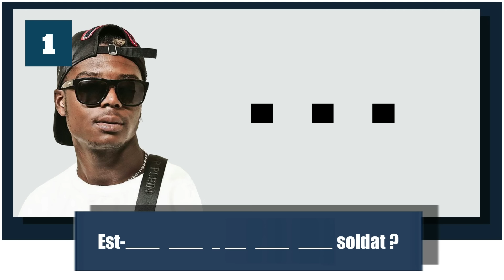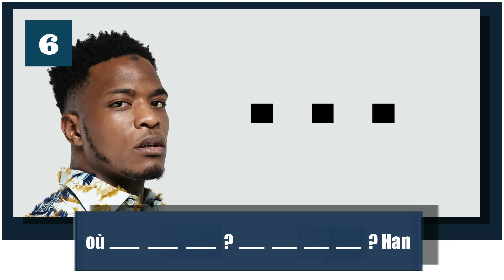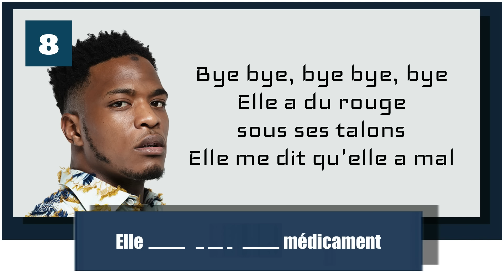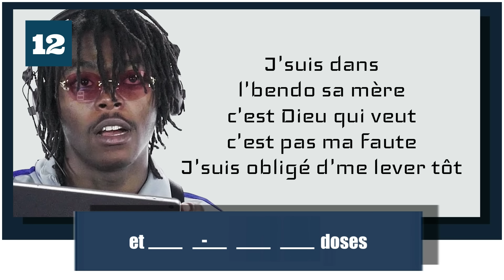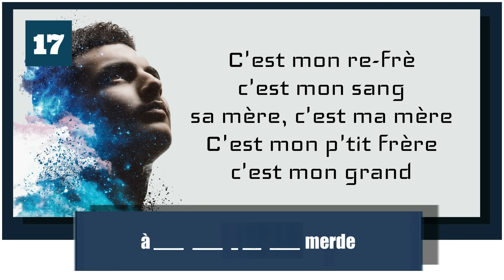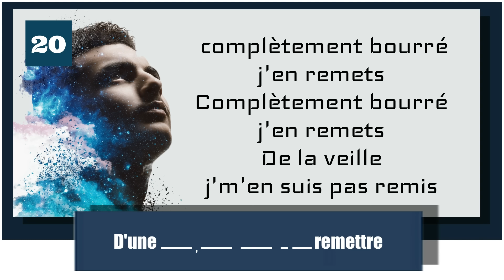TERMINE LES PAROLES - [Spécial Ninho◾️Niska◾️Koba LaD◾️RK 🤠]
Avez-vous facilité à retenir les paroles des chansons ?😝

Le but de ce Jeu est SIMPLE , vous aller avoir 20 Extraits de musiques très connues , dés que les paroles s’arrêtent vous devrez continuer à chanter au moins la phrase suivante  ( Pour vous aider j'ai marquer le 1er et le dernier mot de chaque phrase "ou presque" , à vous de compléter les trous 😇) 1 trait = 1 mot.

Si vous faites un "sans fautes" dans le même Extrait , vous marquez 1 point ! Quelle Sera votre Note /20 ? réponse en commentaires 🧐

👉 Infos : Je sors 2 vidéos par semaine , si tu aimes les Blind test , les Quizz musicaux... n'hésites pas a t'abonner a ma Chaîne et activer la cloche pour ne rien louper  😍 Proposes des idées de divertissements dans les commentaires , ça sera avec plaisir que j'y réfléchirais...

👉 Sécurité: Cette Chaîne est uniquement la pour passer le temps , se divertir... Pour éviter les conflits j'ai désactiver certains mots (insultes , racisme...) dans les paramètres , ce genre de remarques irrespectueuses ne se valideront pas  , comme ça on y gagne tous du temps  🤣

Merci de m'avoir lu jusqu'ici  💋 Tchoum vers vous 💋

Musiques utilisées dans cette vidéo:

1/ Ninho - Dis-moi que tu m'aimes
2/ Ninho - Mamacita
3/ Ninho - Maman ne le sait pas feat. Niska
4/ Ninho - Paris c’est magique
5/ Ninho - Un Poco
6/ Niska - Du lundi au lundi
7/ Niska - Giuseppe
8/ Niska - Médicament ft. Booba
9/ Niska - Réseaux
10/ Niska - Salé
11/ Koba LaD - FEFE
12/ Koba LaD - Matin feat. Maes
13/ Koba LaD - Oyé
14/ Koba LaD - RR 9.1 feat. Niska
15/ Koba LaD - Train de vie
16/ RK - Bae
17/ RK - C’est Mon Sang
18/ RK - Cataleya
19/ RK - Ne M'en Veux Pas
20/ RK - Qui Je Suis